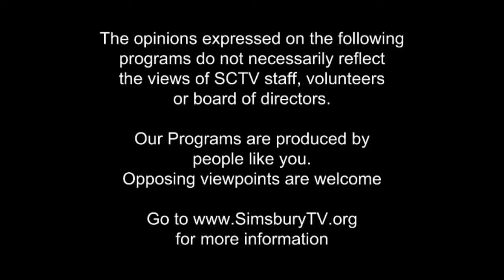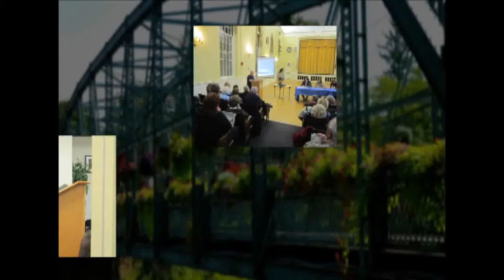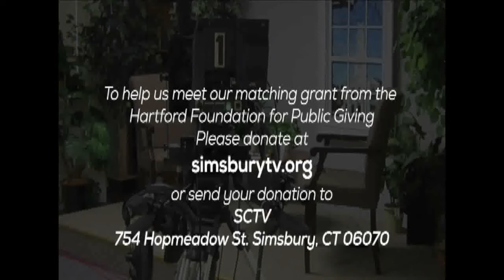The Talk of Simsbury: The Hartford Symphony’s 2017 Talcott Mountain Music Festival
The Talk of Simsbury previews the Hartford Symphony’s Talcott Mountain Music Festival with the annual Celebrate America concert plus, The Beatles, David Bowie and concerts featuring film and Broadway music.